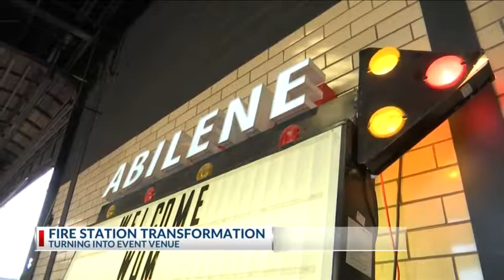Firefighter sticks to his roots, repurposes old fire station